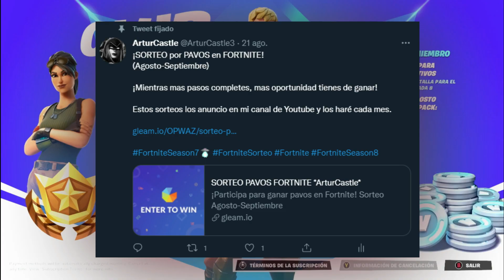¡PLAN SECRETO DRA SLONE REVELADO *BUNKER SECRETO* / 2DA SEMANA FORTNITEMARES! - ACTUALIZACIÓN 18.20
⭐ CÓDIGO: *ArturCastle* en la TIENDA de FORTNITE

explicacion plan secreto doctora slone
plan revelado doctora slone temporada 8
novedades fortnitemares 2021
nuevas skins hallowen fortnite
nuevas skins fortnite hallowen
18.10 fortnite
actualizacion 18.10 fortnite
segunda semana fortnitemares 2021
nuevo bunker secreto temporada 8 fortnite
bunker secreto fortnite
doctora slone bunker secreto fortnite
punto cero temporada 8 fortnite
explicacion historia secreta fortnite
agente jones historia fortnite
donde estan los 7 fortnite
la fundacion historia fortnite
historia punto zero fortnite
que le paso al punto cero fortnite
historia completa punto cero fortnite
historia punto cero fortnite
donde esta el punto cero fortnite
reyna villana fortnite temporada 8
reina villana fortnite temporada 8
explicacion fortnitemares 2021
nueva skin midas hallowen fortnite
midas sombrio skin fortnite
todas skins hallowen fortnite
todas las skins fortnitemares 2021
fortnite pesadilla descerebrada 2021 informacion
toda la informacion fortnitemares 2021
desafios fortnitemares 2021
desafios hallowen fortnite
recompensas gratis fortnitemares
recompensas gratis hallowen fortnite
reyna conquistara fortnite
evento hallowen fortnite 2021
fortnite hallowen 2021
evento fortnitemares 2021
evento invasion cubos fortnitemares 2021
evento cubos fortnite
fortnitemares 2021
temporada 8 fortnite villanos
quien controla cubos de kevin fortnite
villano controla cubos fortnite
nuevo villano geometrico fortnite
geometrico fortnite skin
nueva actualizacion fortnite
plan secreto midas y agente del caos fortnite
midas y origenes del caos fortnite
historia orígenes del caos fortnite
nuevos cambios en mapa temporada 8 fortnite
doctora slone temporada 8 fortnite
nuevo plan secreto doctora slone temporada 8
monstruo secreto de fortnite
monstruo de fortnite temporada 8
explicación cubos fortnite
cubo azul fortnite
cubo dorado fortnite
invasión de cubos de kevin fortnite
explicación historia temporada 8 fortnite
portales temporada 8 fortnite
teoria realidad zero fortnite
copia realidad zero fortnite
explicacion realidad zero fortnite
que es la realidad zero fortnite
paralelos temporada 8 fortnite
que es el paralelo fortnite temporada 8
la nueva villana de temporada 8 cubico fortnite
historia explicada temporada 8 cubico fortnite
quien es reyna fortnite
reyna historia fortnite
el plan secreto de la nueva villana fortnite
plan secreto reyna fortnite
la nueva villana de temporada 8 fortnite
el verdadero villano de fortnite
nueva villana fortnite temporada 8
villana temporada 8 fortnite
zombies temporada 8 fortnite
ejercito de zombies temporada 8 fortnite
orden imaginada temporada 8 fortnite
estilos skins temporada 8 fortnite
temporada 8 skins fortnite
conseguir todos los estilos skins fortnite
subir de nivel temporada 8 fortnite
bug para subir de nivel fortnite
fortnite temporada 8 cubico
trailer español temporada 8 fortnite
pase de batalla temporada 8 fortnite
explicación trailer temporada 8 fortnite
historia temporada 8 cubico fortnite
historia fortnite temporada 8
reaccion trailer temporada 8 fortnite
historia español fortnite
orden imaginada fortnite
la fundacion fortnite
donde esta la fundacion fortnite
donde esta la doctora slone fortnite
donde esta el agente jones fortnite
donde esta el punto zero fortnite
historia completa de fortnite
cronologia historia fortnite
teorias temporada 8 fortnite
desafios temporada 8 fortnite
sorteo pavos fortnite
sorteo pase de batalla fortnite